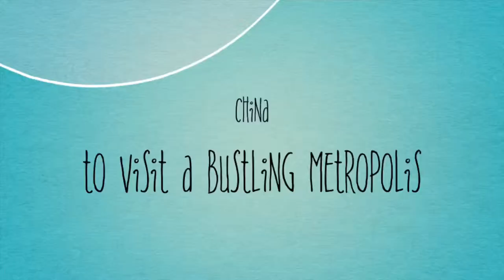Guangzhou (Trailer)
November 2018